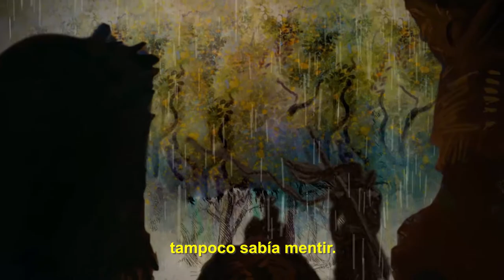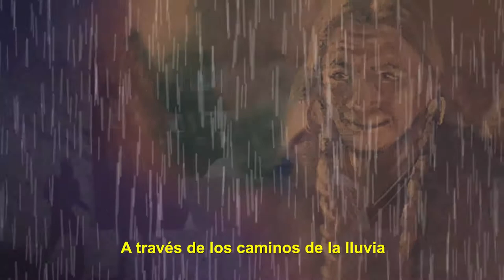BODOC HOMENAJE 20 AÑOS - Los días del Venado - Fragmento #12 - ADELA BASCH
Este es el 12º de los fragmentos de celebración de los 20 años del libro "Los días del Venado", primer tomo de "La Saga de Los Confines" de Liliana Bodoc.

Adela Basch es una escritora, dramaturga, poeta y traductora argentina. Estudió Letras en la Universidad de Buenos Aires, fue miembro de la Comisión Directiva de ALIJA (Asociación del Libro Infantil y Juvenil de la Argentina.) Dirigió colecciones de literatura infantil y juvenil en varias editoriales y en 2002 fundó Ediciones Abran Cancha. Ha recibido muchos premios y menciones, entre ellos el Premio Argentores 1982 por ElVeleroDesvelado.

Contenido Original Transmedia de Canal Acequia de Mendoza, Argentina.
CRÉDITOS
Idea :
Silvia Chiavetta - “Mujeres de los confines”
Silvina Juri -” Asociación EDELIJ"
Rosana López - “El alma en un hilo” - Marionetas
Producción:  Lula Puebla
Ilustraciones: Gonzalo Kenny
Fotografía: Emilia Varettoni
Gráfica y animación: Mauro Bort
Edición:  Mauro Bort
Subtitulado: Chino Flores
Agradecimientos:
Familia Bodoc
Puntos de Cultura
Secretaría de Gestión Cultural
Ministerio de Cultura de Argentina
A todos quienes participaron como invitados en esta celebración